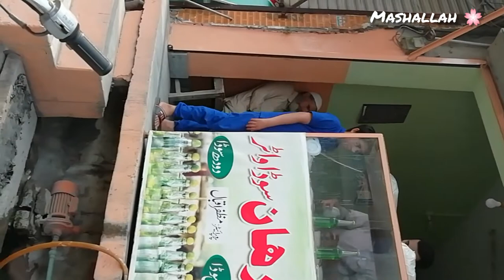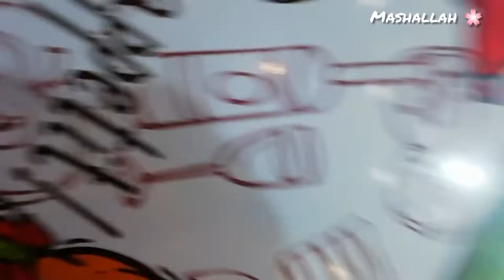Aj chup kr burger🍔 khanay gai | Usman Abdullah Vlogs. ◾Vlog #2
Usman Abdullah Vlogs ◾Vlog #2
Support me
Usman aftab 006